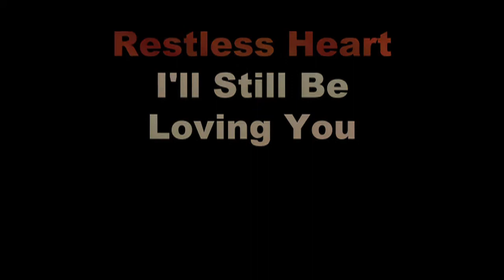42 • I'll Still Be Loving You - Restless Heart at the Red Rooster Benefit / Tribute to Todd Cerney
Restless Heart performed three songs at the Benefit / Tribute for Todd Cerney held at the Red Rooster Bar & Concert Hall on Monday evening, February 28th, 2011.

"The Bluest Eyes in Texas" (written by Tim DuBois, Dave Robbins and Van Stephenson), "Why Does It Have To Be (Wrong Or Right)" (written by Randy Sharp and Donny Lowery), and "I'll Still Be Loving You" (written by Todd Cerney, Pam Rose, Mary Ann Kennedy, and Pat Bunch).